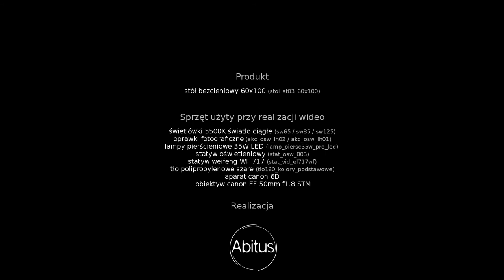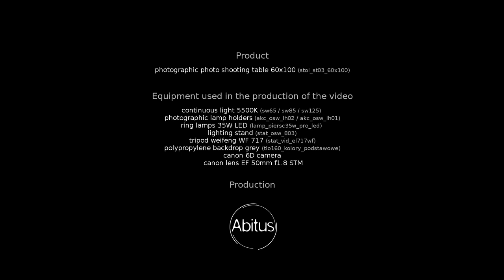Stół bezcieniowy szybki montaż - do fotografii produktowej #9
👇 👇 DOWIEDZ SIĘ WIĘCEJ 👇 👇

Stół jest idealny do częstego składania i rozkładania - montaż jest niezwykle prosty i szybki. Po złożeniu stół zajmuje niewiele miejsca.
Stół posiada możliwość mocowanie dodatkowego oświetlenia na wszystkich poprzeczkach poziomych.
Płaszczyzna na której umieszcza się fotografowane przedmioty wykonane z materiału doskonale rozpraszającego światło - umieszczając lampę od spodu pozbywasz się cieni tuż przy powierzchni.
Całość konstrukcji jest lekka, dzięki elementom aluminiowym.
Stół składa się z płyty pleksi i ramy.

🎧 Sample muzyczne